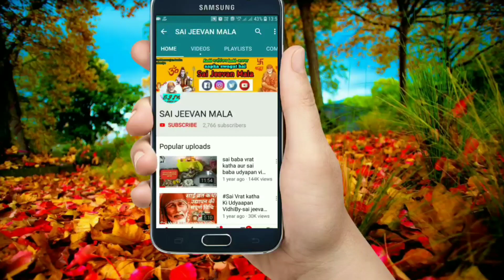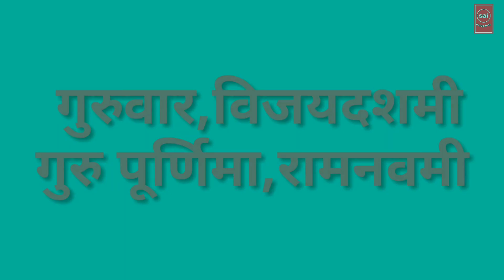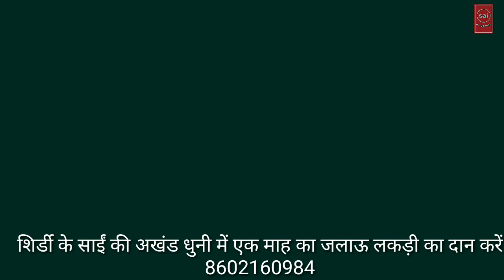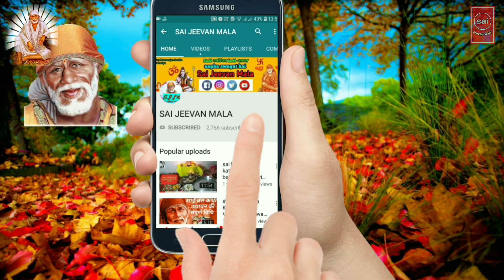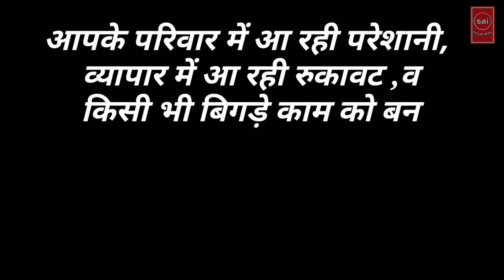गुप्त साईं मंत्र इस दीपावली सुना दे साईं को यह मंत्र होगी साईं की अपार कृपा saimantra Deepavali #